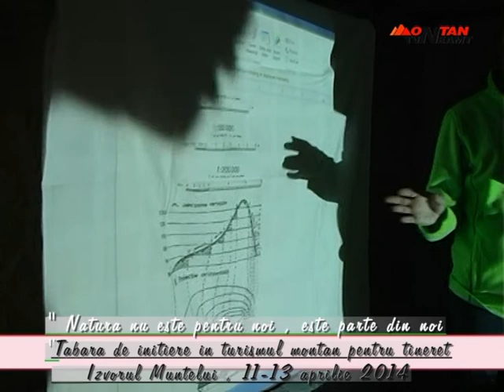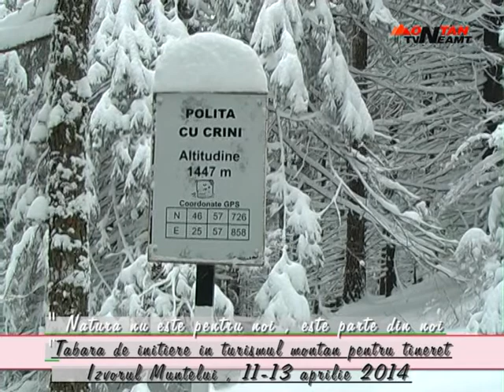Tabara de initiere in turismul montan pentru tineret Izvorul Muntelui, 11 -- 13 aprilie 2014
Membrii Clubului Eco-Turistic Dr. Gh. Iacomi din Piatra Neamt au oferit  unui grup de 20 de elevi de la patru licee  din oras  posibilitatea de a incheia "saptamana altfel" in mod foarte placut, participand la o tabara de initiere in turismul montan, la Izvorul Muntelui.  Cei douazeci de participanti sunt elevi la Colegiul Tehnic "Gh. Cartianu", Colegiul National de Informatica, Colegiul National "Calistrat  Hogas" si  Liceul Tehnologic Economic-Admnistrativ din Piatra Neamt.